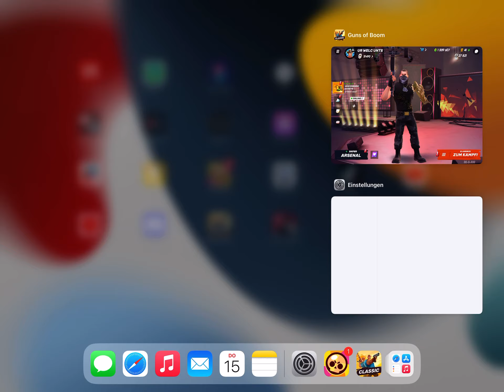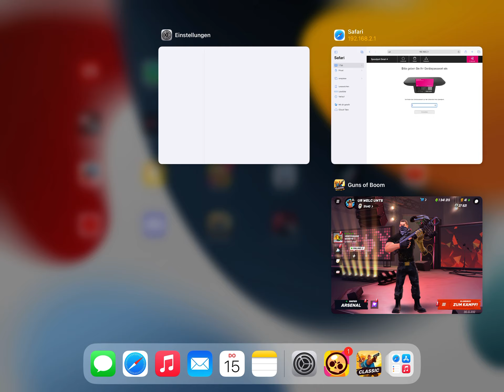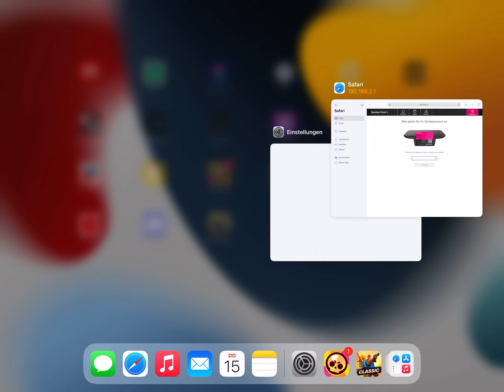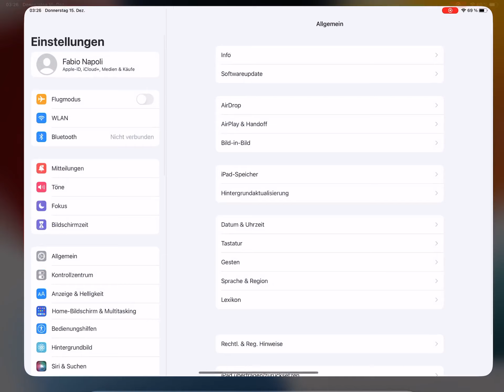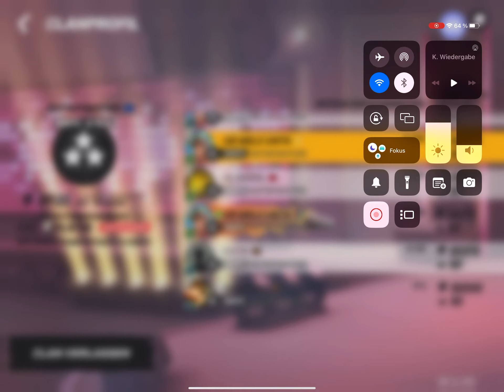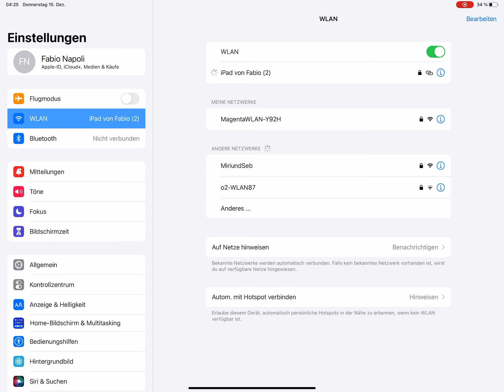Guns of boom solo